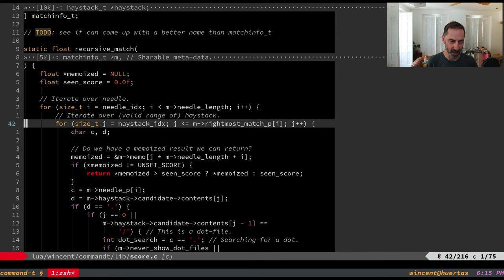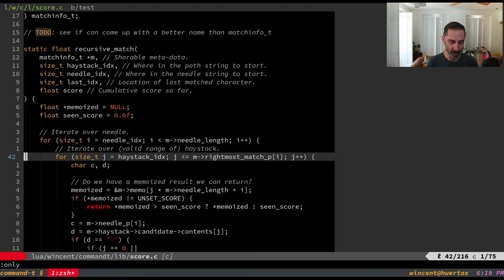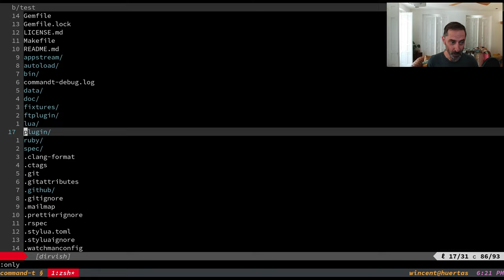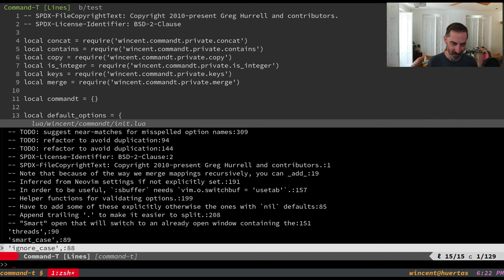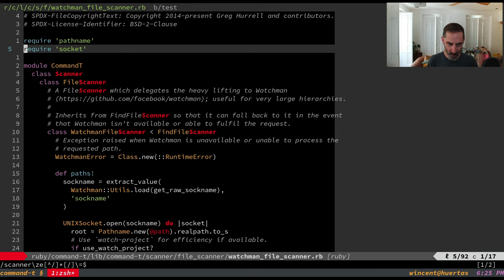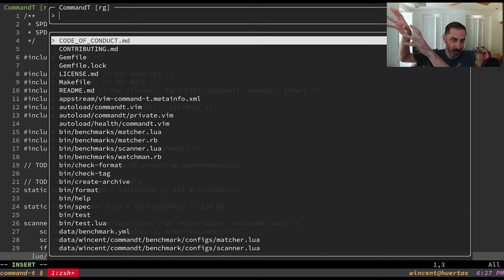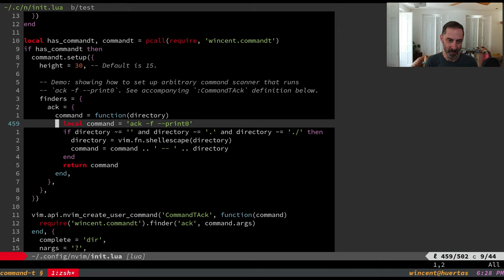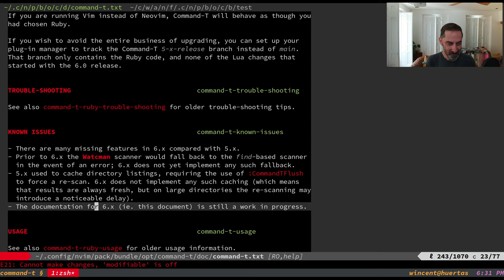Neovim 112: Command-T